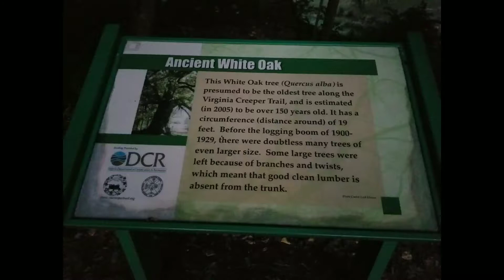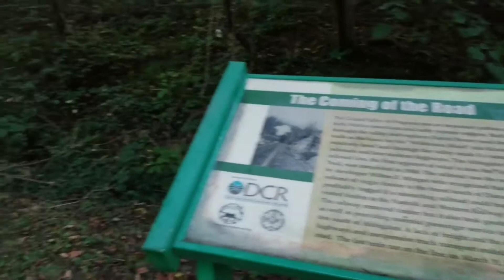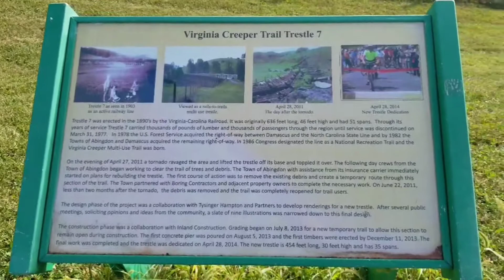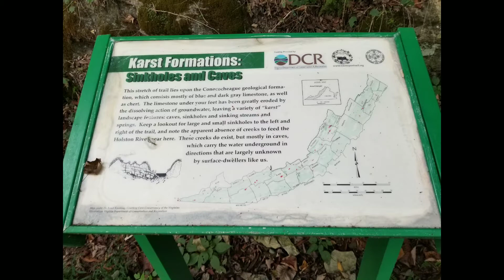Virginia Creeper Trail